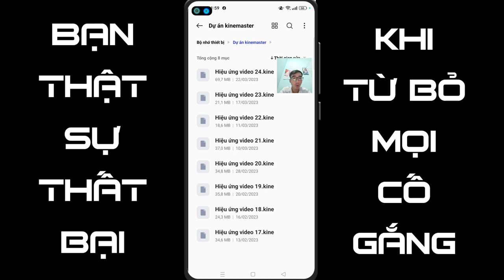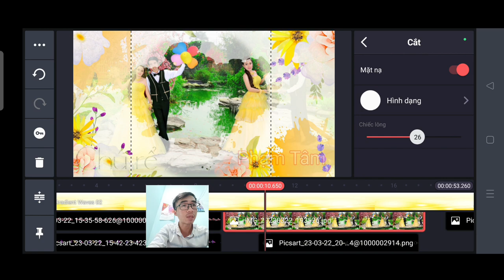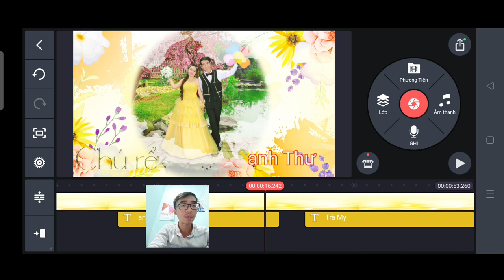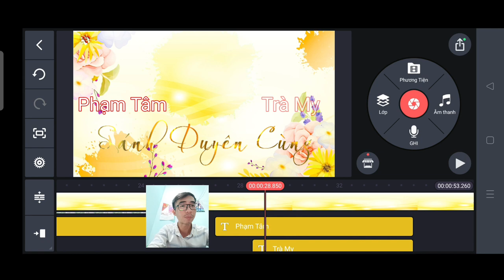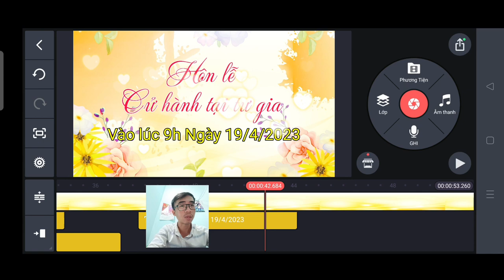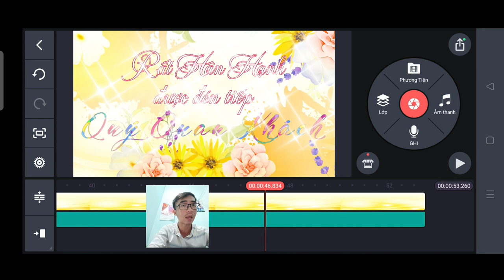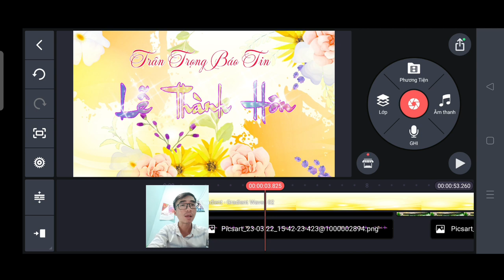Hiệu ứng video 24 phạm tâm vlogss